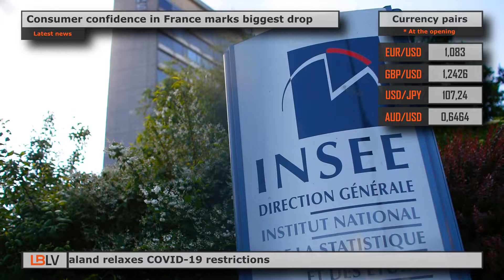LBLV Oil falls below $11 as USO sells its holdings 2020/28/04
The main economic news for Tuesday, April 28:

1. Oil falls below $11 as USO sells its holdings
Crude oil extended its drop below $11 per barrel on Tuesday after the biggest oil exchange-traded fund unexpectedly began selling all its holdings of the most active contract amid rapidly dwindling storage capacity. U.S. West Texas Intermediate (WTI) crude futures traded 12.8% lower at $11.14 on Tuesday, marking a $10.64 during the session. WTI plunged 25% on Monday. Brent crude futures declined to a low of $18.85 and were last down 4.3% at $19.14 a barrel. The benchmark slid 6.8% on Monday. The United States Oil Fund LP (USO) sold all of its West Texas Intermediate June contracts, significantly widening the spread between July WTI and raising concerns of a repeat of the collapse that sent oil below zero for the first time ever last week. U.S. producers have started making crude deliveries to the nation’s emergency stockpile as storage space runs out.

2. Consumer confidence in France marks biggest drop
The INSEE statistics agency reported on Tuesday that French consumer confidence suffered its biggest ever monthly drop in April, when the country was locked down to contain the coronavirus epidemic. The country's monthly consumer confidence index fell to its lowest level since January 2019, dropping to 95 from 103 in March – the steepest monthly decline since INSEE started its survey in 1972. Meantime, French labor market showed fast shrinking despite state-subsidized furloughs designed to avoid mass permanent layoffs, with more than one of every two private sector workers covered by the program.

3. Nissan forecasts its first annual loss since 2009
Japanese automaker Nissan Motor Co on Tuesday said it expected to report its first annual operating loss in 11 years as the company struggles to recover from plunging vehicle sales as the coronavirus pandemic has slowed demand for cars. Japan’s No. 2 automaker said that it expected an annual operating loss of as much as 45 billion yen ($419.7 million), down from a previous forecast announced in February for an operating profit of 85 billion yen. Nissan added that it would delay announcing its annual financial results and restructuring plan to May 28. The car giant said in statement it anticipates additional time to finalize the results and is currently reviewing the precise financial impact.

4. New Zealand relaxes COVID-19 restrictions
New Zealand has started to relax its strict lockdown, with residents able to travel to work, spend more time outside and order takeaway food for the first time in more than four weeks. Schools around the country will open on Wednesday but Jacinda Ardern, the prime minister, said very few children were expected to attend, as she was advising anyone who could work from home or study from home to do so. Meanwhile, PM was forced to clarify that her country is working towards COVID-19 elimination, after a number of international publications on Monday ran prominent headlines that New Zealand was the first country in the world to eradicate the disease. New Zealand has reported 1,122 confirmed cases of COVID-19 up to Tuesday, including 19 deaths, one of the lowest tallies in the world. 82% of all confirmed and probable cases had recovered, and nine people were being treated in hospital – one in ICU.